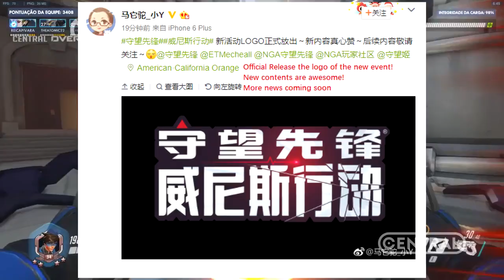VAZOU O LOCAL E NOME DO NOVO EVENTO! - "OVERWATCH RETRIBUTION"